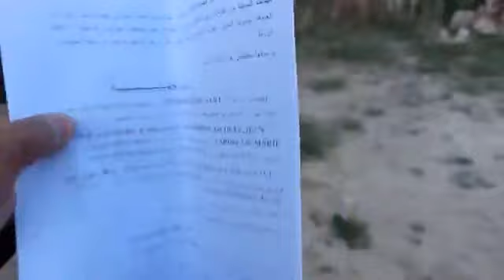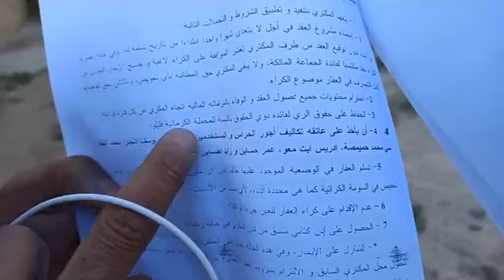من فليلو نواحي ميدلت: حراس الأمن الخاص بالمحطة الكهرومائية متذمرين بعد عدم توصلهم بحقوقهم منذ 9 أشهر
مباشرة من فليلو نواحي ميدلت: حراس الأمن الخاص بالمحطة الكهرومائية متذمرين بعد عدم توصلهم بحقوقهم منذ 9 أشهر